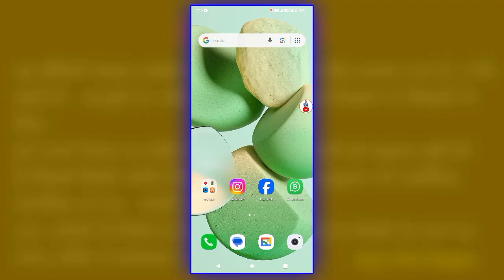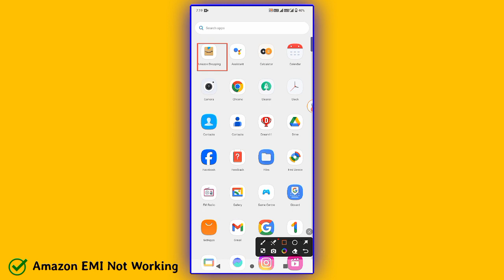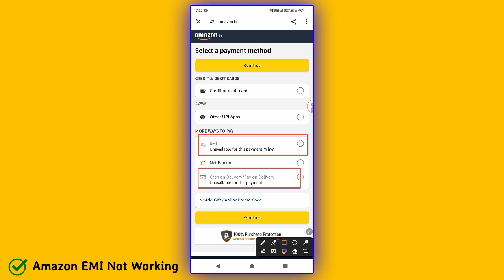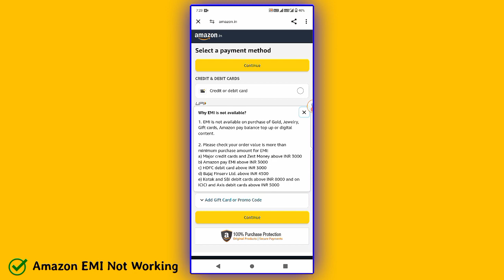Amazon EMI Not Available l Amazon EMI Not Working l Amazon EMI Option Not Showing l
Having trouble with Amazon EMI not being available or not working? Watch this video to find out what to do when the EMI option is not showing on Amazon.

Are you facing issues with Amazon EMI not available? Watch this video to understand why the Amazon EMI option may not be showing up for you and how to troubleshoot the problem.

If you're facing issues with Amazon EMI not being available or not working, then this video is for you! Find out why the Amazon EMI option may not be showing up and how to troubleshoot the problem.